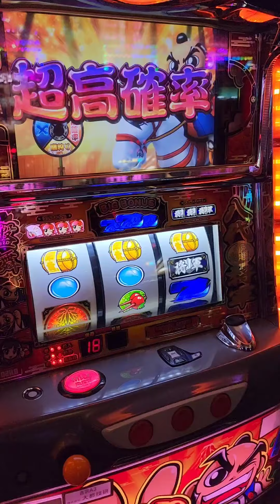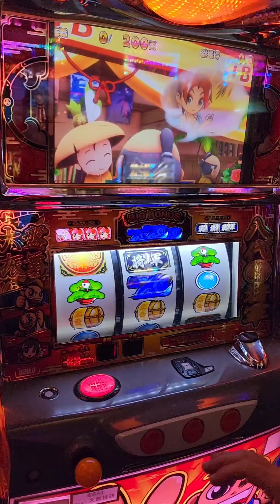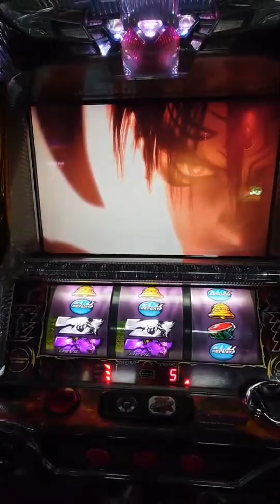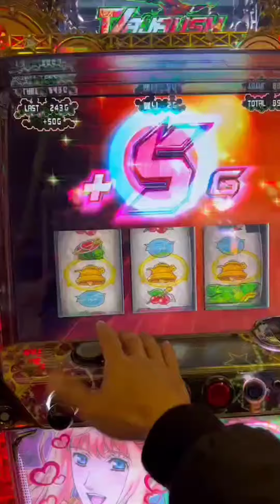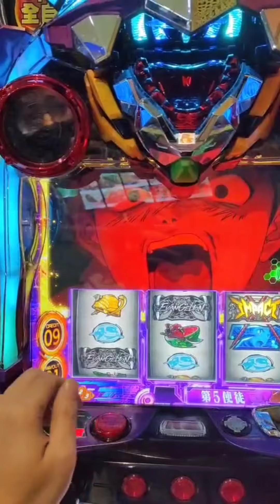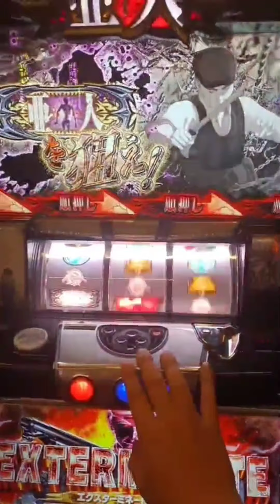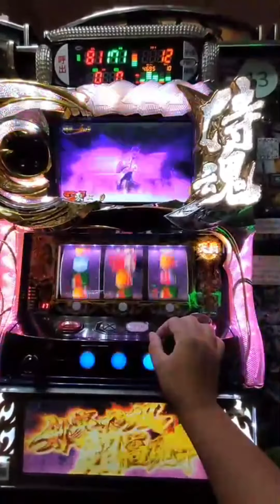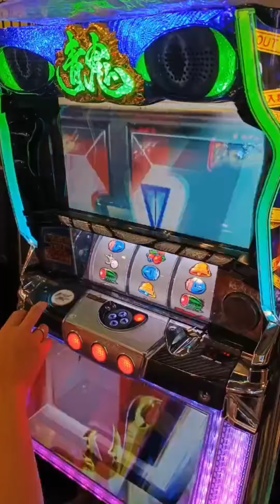台灣Slot 道中記 河豚 吉宗A3 超高確率 格鬥天天 各式開牌凍結合輯演出分享!!